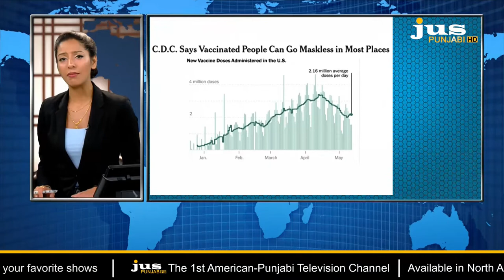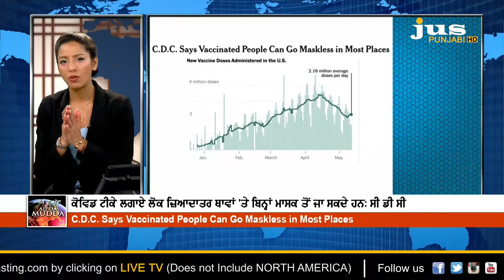ਭਾਰਤ ਹਾਰਿਆ ਜਦਕਿ ਅਮਰੀਕਾ ਨੇ ਹਰਾਇਆ ਕਰੋਨਾ ! ਮਾਸਕ ਤੋਂ ਮਿਲੀ ਰਾਹਤ